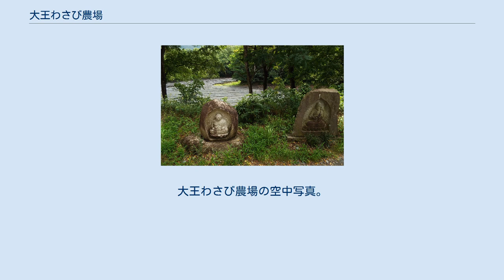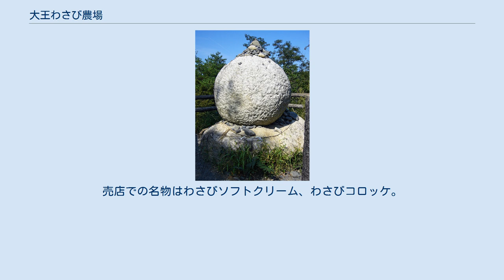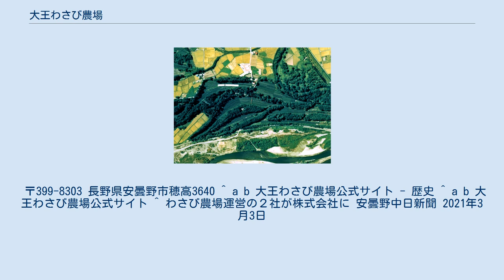大王わさび農場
大王わさび農場の空中写真。
 直射日光避けの黒い寒冷紗が見える農場下は犀川 国土交通省 国土地理院 地図・空中写真閲覧サービスの空中写真を基に作成（1977年撮影） 大王わさび農場のわさび田（2008年5月12日撮影） 大王わさび農場（だいおうわさびのうじょう）は、長野県安曇野市にあるわさび農場。
大王農場、大王わさび園とも呼ばれる。
1917年（大正6年）に開場した。
株式会社大王が運営している。
 北アルプスからの湧き水を利用した安曇野わさび田湧水群の一角にある、日本最大規模のわさび園であり、年間約120万人が訪れる安曇野随一の観光スポットである。
雑草の生い茂る原野を20年の歳月をかけ完成させた。
「大王」は敷地内にある大王神社に由来し、この神社は民話に登場する八面大王の胴体が埋葬されているとされる。
わさび田に引かれる湧水は一日12万トンで、水温は年間通して12℃。
収穫は年間通して行われる。
直射日光に弱い為、4月から9月末まで黒い寒冷紗でわさび田を覆う。
また、ここは黒澤明監督の映画『夢』のロケ地としても知られる。
売店での名物はわさびソフトクリーム、わさびコロッケ。
 山葵の栽培品種は、長野23号、真妻、正緑、などがある。
 大王わさび農場（大王畑と幸いのかけ橋） 蓼川と水車小屋 ※以上。
 売店に売られるワサビ 開運洞 園内では珍しいアオハダトンボが見られる。
 ※以上。
 〒399-8303 長野県安曇野市穂高3640 ^ a b 大王わさび農場公式サイト - 歴史 ^ a b 大王わさび農場公式サイト ^ わさび農場運営の２社が株式会社に 安曇野中日新聞 2021年3月3日